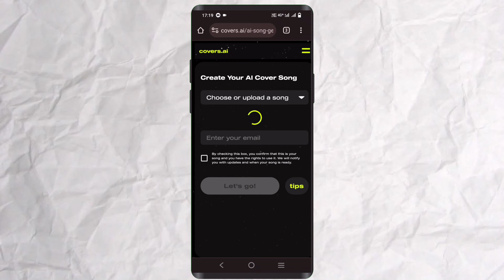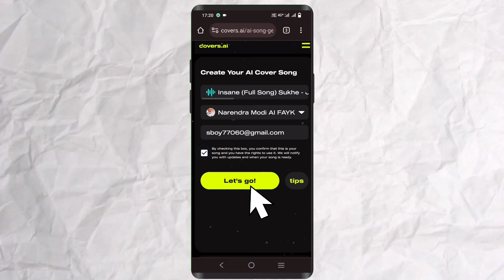Narendra Modi ki awaj me song kaise banaye | How to make song of Any celebrity Voice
hello guys welcome viral india YouTube channel, Viral india channel par aaj mane apko btaya hai ki ap narendra modi ki awaj me song kaise bana sakte ho.

my gear;-
✳️ Some of the best gadgets 💿📷💾 👇👇

COMMENTS
And